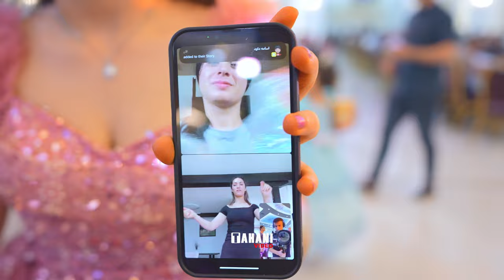Dawata Hshiyar & Kajin 04